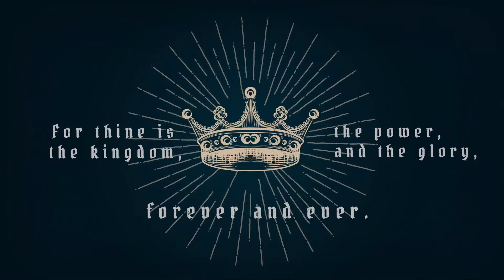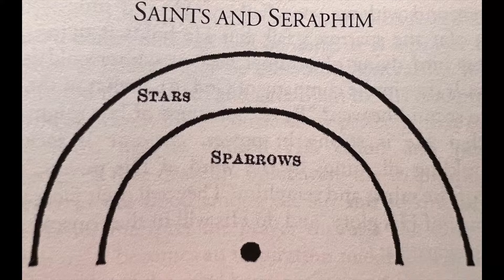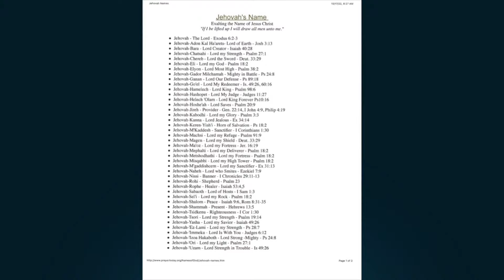How to Pray • The Lord's Prayer week 1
Pastor Leanne Benton kicks off our new series by looking at the first eight words of the Lord's Prayer.